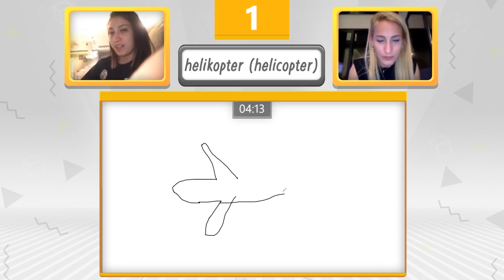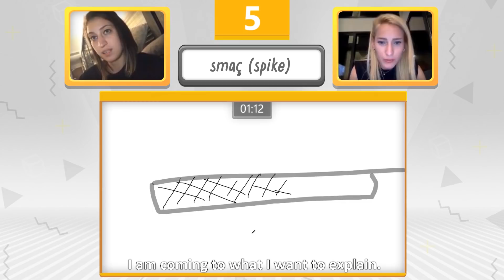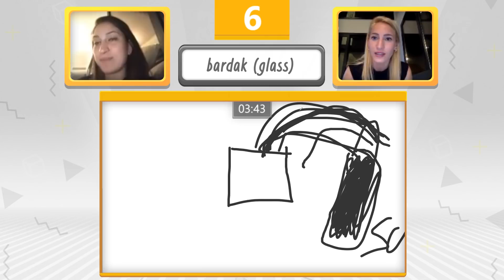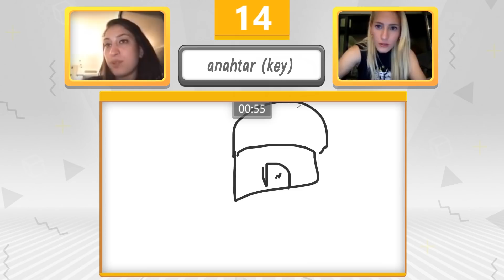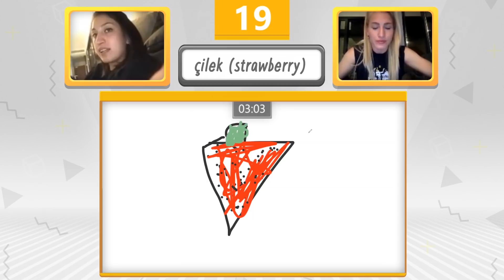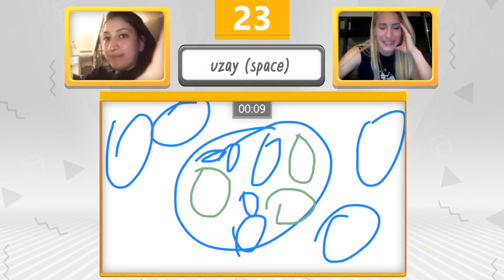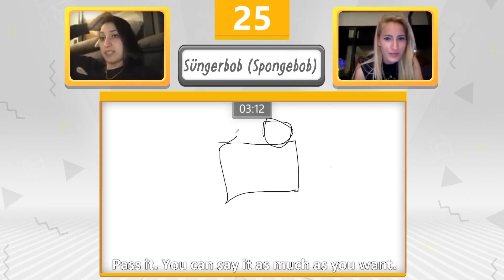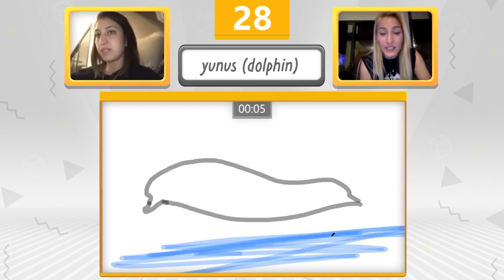ÇİLEK - ÇORAP - YUNUS! Kaçını anlatabilecek?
SketchChallenge şimdi yayında!🔊/ SketchChallenge is online now!